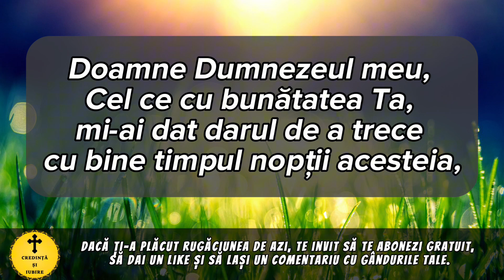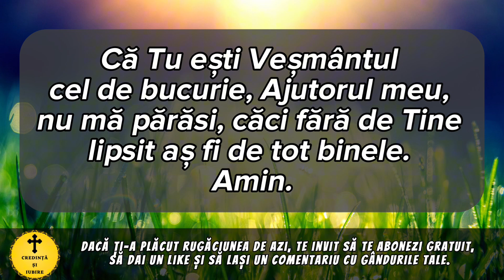Rugaciunea Zilei De Luni 25 Septembrie – Rugaciune Scurta Si Puternica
Roagă-te neîncetat!